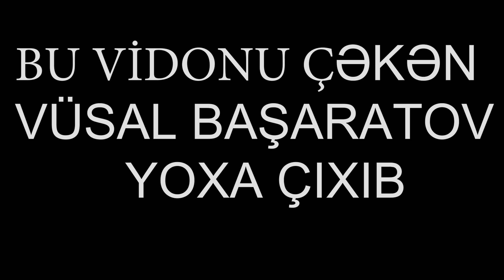Sərxoş POLİSİN videosunu çəkən şəxs yoxa çıxıb - VİLAYƏT EYVAZOVUN İYRƏNC OĞURLUQLARI DAVAM EDİR